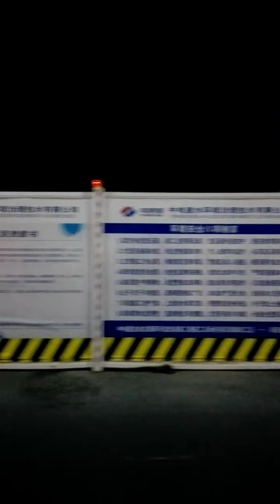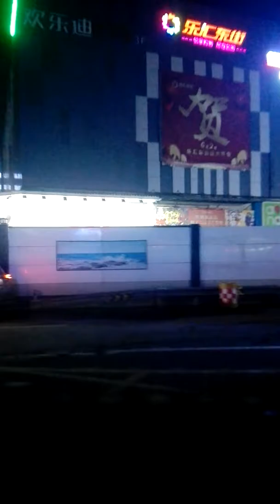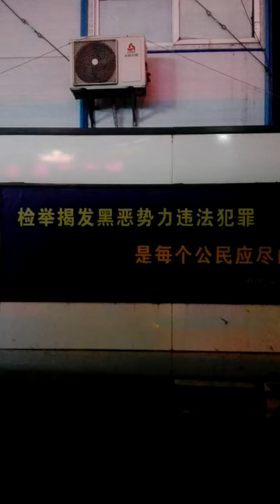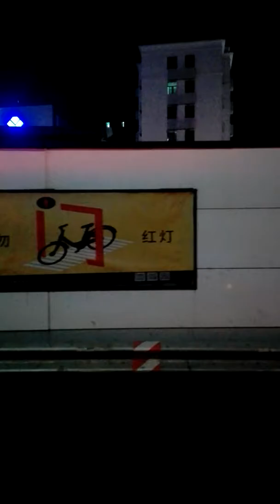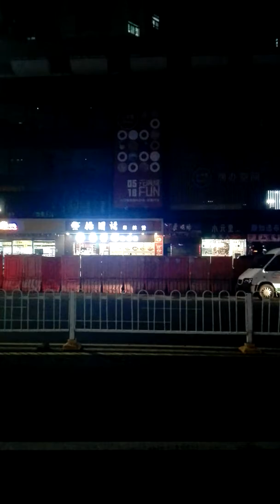深圳東部公交313（大和路清湖段某處至皇崗口岸） （2019年7月18日晚上某班）